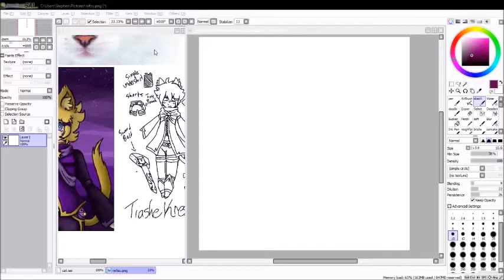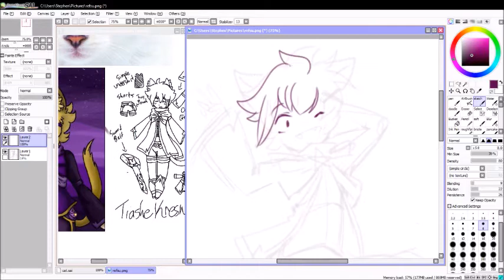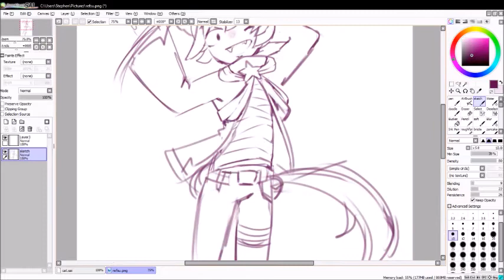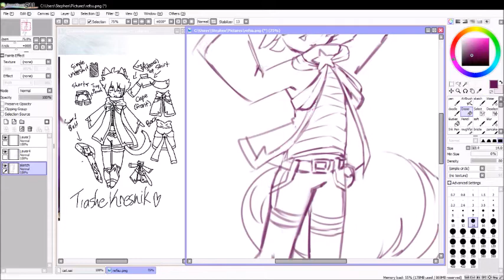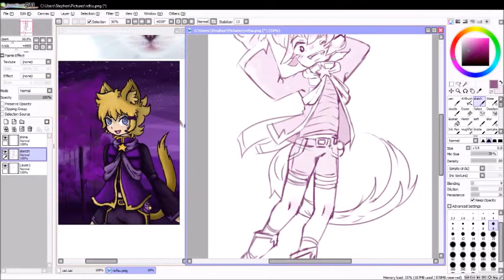[[speed sketch]] Commission Tavze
Commissioned by Tavze from Gaiaonline. I'm taking some commissions right now. Note me on Deviantart if interested! Sketches are $2 minimum.

Tools used: Paint tool SAI, wacom pen small, Photoshop CC, recorded with XSplit Broadcaster
Speed: 16x
Original Time: around an hr